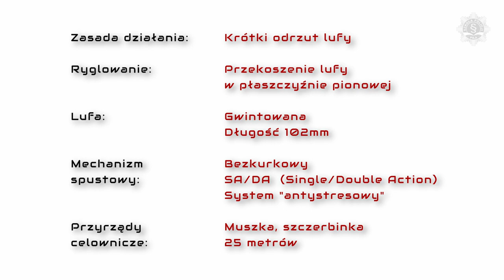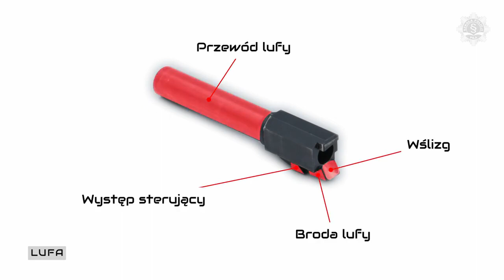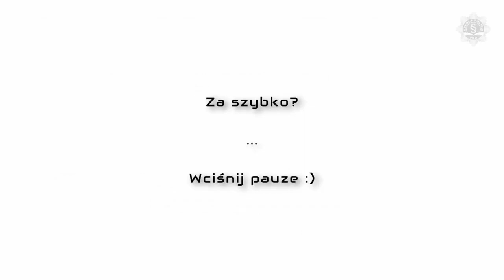Walther P 99 BUDOWA I PARAMETRY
Pistolet WALTHER P-99
Omówienie parametrów i budowy pistoletu
Nagranie pochodzi z materiałów prasowych policji